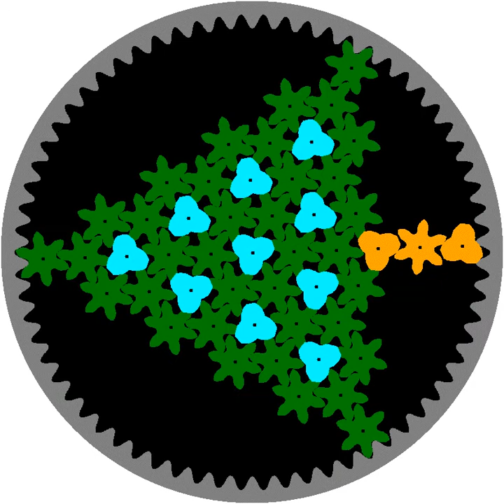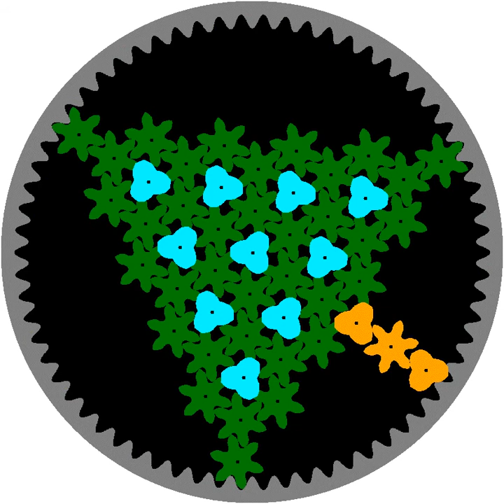Tree Gear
Both external and internal tooth profiles are due to application of parabola  curve.
 However, the lighting gears in the animation picture present impractical gear  meshes.